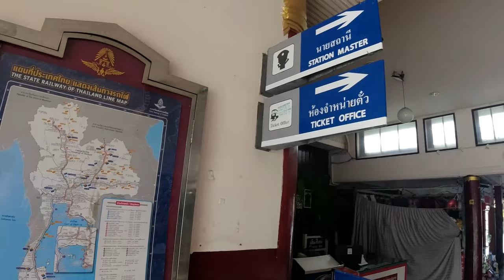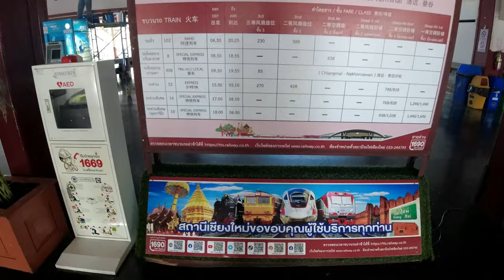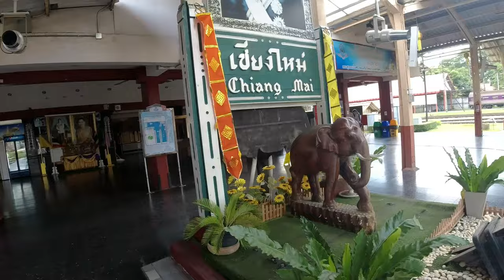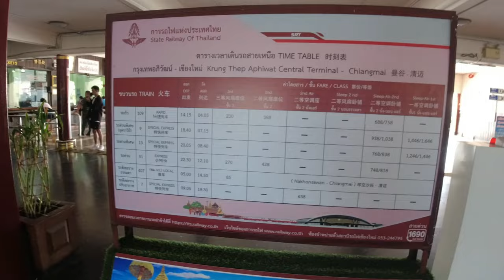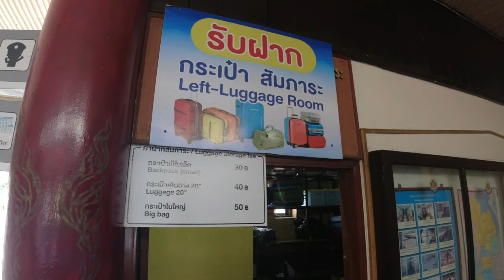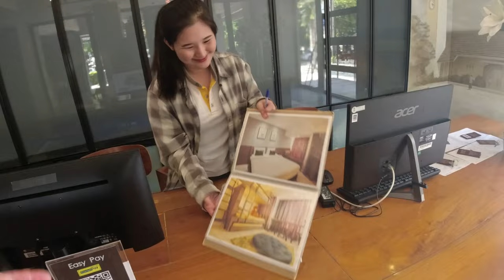Chiang Mai Train/Railway Station - How To Visitor Guide!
Chiang Mai Train Station - All you need to know! Guide and Visitors Walk-through!
Thailand Railway Station Chiang Mai with train details and Hotel.

Links from this video:
Train Tracking System:

Support for the channel growth can be sent here using PayPal and will be very much appreciated.

* Wise is one of the fastest and secure ways to transfer money world wide, Get Fee Free transfers here...
Amazon Items that may interest you:
Lonely Planet Thailand (Travel Guide) Paperback – Folded Map, April 30, 2024
Thailand on a Budget Travel Guide: Insider Tips for Affordable and Authentic Experiences
Join me as I begin my adventure into retirement. Learn with me as I go through the processes of planning, moving and settling into a new life in Thailand, Experience the culture, food, people and locations.
Packing, Transport, Visas, Finding a Home and life in a new country.